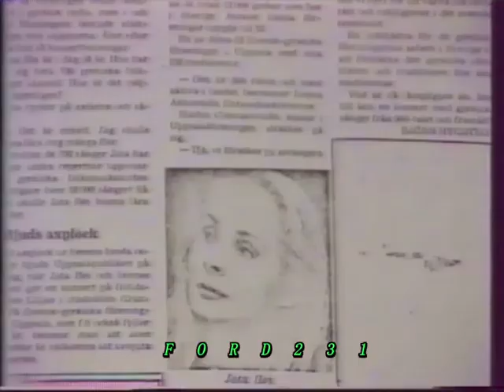ΩΡΑ ΓΙΑ ΤΡΑΓΟΥΔΙ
Απόσπασμα από την μουσική εκπομπή της ΕΡΤ-2  ((Ώρα για Τραγούδι)) που έφτιαξαν οι Λευτέρης Παπαδόπουλος και η Βάνα Ρήγα. Αφιέρωμα στην Γιώτα Βέη. Μεταδόθηκε  το 1983.